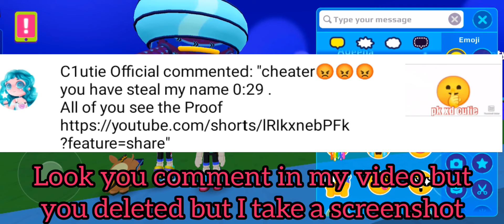sorry by pk xd cutie 😔 to c1utieYT official 😔